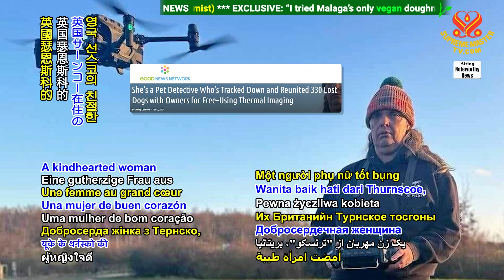2368 NWN 5 kindhearted soul helps hundreds of lost dog folks return home in United Kingdom using dro